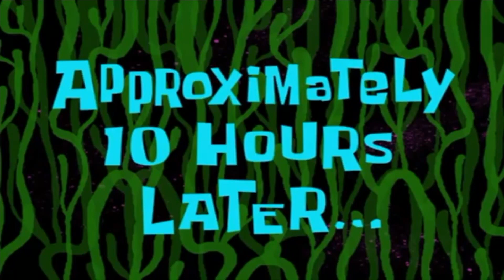Hello Arizona!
Make sure you turn on the POST NOTIFICATIONS by pressing the bell 🔔, so you're alerted every time I post!

In today's video, I take you along with me for my two day work event, a haircut, visiting my niece and my flight to Phoenix, Arizona!

Much love,
Paul Zedrich 🥰